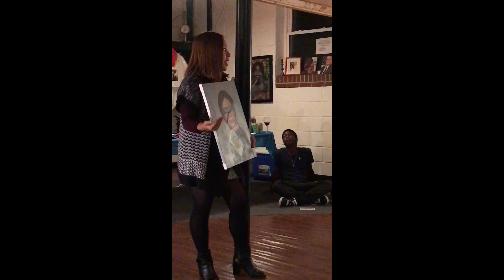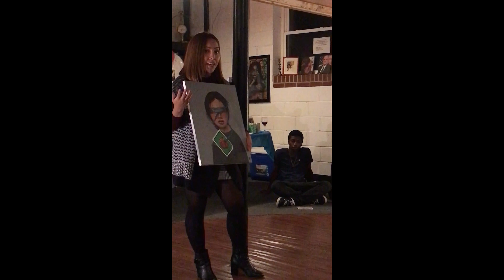Event Presentation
Human Rights Day is an annual observance to commemorate the day in 1948 on which the United Nations General Assembly adopted the Universal Declaration of Human Rights. That day was December 10, 1948, but celebrations of this upcoming 70th anniversary are taking place throughout 2018.

On Friday - November 2, 2018, Theatre for Justice and Stephanie Gibson, a top performing Realtor with the Keller Williams real estate brokerage firm, co-sponsored a Human Rights Day 2018 celebration through an expanded exhibition of works by artist Felicita Luna at the A. Randolph Art Gallery in Atlanta, Georgia.

The A. Randolph Art Gallery is a facility of the Rod Logal Center for Justice, managed by Dr. Zena Crenshaw-Logal.

PROGRAM
Ms. Tena Berry, Hostess
Ms. Gwendolyn Crenshaw, Catering Director
Dr. Andrew D. Jackso, Ms. Mavious Redmond and Mr. Zion Blackmond, Event Crew

1. INTERNATIONAL MUSIC, ART EXHIBITION, CONNECTING WITH NEW FRIENDS, RECONNECTING WITH OLD FRIENDS, AND HORS D'OEUVRES;

2. REMARKS BY:
~ MRS. SARAH ROCHE, CREATIVE DIRECTOR OF THEATRE FOR JUSTICE;
~ MS. TIFFANY IRENE, UNA-USA ATLANTA VICE PRESIDENT, AND UNA-USA NATIONAL SOUTHEAST REGIONAL REPRESENTATIVE; AND
~ MRS. SHAMEKA ORUMA, YOUTH DIRECTOR – NEW ORDER NATIONAL HUMAN RIGHTS ORGANIZATION.

3. INTERNATIONAL MUSIC, ART EXHIBITION, CONNECTING WITH NEW FRIENDS, RECONNECTING WITH OLD FRIENDS, AND HORS D'OEUVRES.

7:00 PM ET – 9:00 PM ET